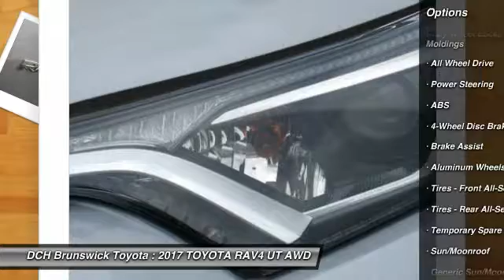2017 TOYOTA RAV4 BT70913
2017 TOYOTA RAV4 North Brunswick, NJ
Stock# BT70913

1504 US Route 1 North

Price excludes: Sales Tax, License & Registration, and Dealer Documentation Fee ($399). Advertised price includes manufacturer's rebates $1,750 - TMS Customer Cash. Exp. 04/03/2017BACK-UP CAMERA, ALL WHEEL DRIVE, LANE DEPARTURE WARNING, BLUETOOTH, MOONROOF, MP3 Player, KEYLESS ENTRY, 29 MPG Highway, SAT RADIO, TONNEAU COVER, ALLOY WHEELS!. The 2017 RAV4 captures the spirit of freedom that began with the original RAV4, yet breaks new ground in refinement, practicality and technology. The traditionally mounted spare now resides under the cargo floor so that the RAV4 now has a true liftgate, opening up instead of out. Opt for the RAV4 Limited and you'll get a power liftgate with jam protection that even offers height adjustment. From its efficient engine to its new 6-speed automatic transmission and updated suspension, RAV4 is every bit a driver's machine. It's now available with the Dynamic Torque-Control All-Wheel Drive system. It improves handling by distributing power from front to rear, and manages the vehicle's braking system from side to side for maximum control. RAV4's standard 2.5L engine produces 176hp along with 172 lb.-ft. of torque. A hybrid model also exists with a combined peak power of 194hp. AWD is standard on the hybrid model as it uses a third electric motor on the rear axle to provide those wheels with torque when the system senses it requires power to those wheels. Even with all the leg room offered by RAV4's interior, there's still plenty of room for your gear. In fact, you can stow up to 35.6 cubic feet of cargo with the rear seatbacks in their upright position. You can even fold the second-row seats in seconds by pulling the handle up and lower the seatbacks to create a wide, flat load space with 70.6 cubic feet of cargo capacity. Optional features now include Blind Spot Monitoring with Rear Cross-Traffic Alert which provides audible and visual cues when the RAV4 detects oncoming traffic. Available features include display Audio with Navigation and Entune, 11 JBL GreenEdge speakers in seven locations with a subwoofer and amplifier.